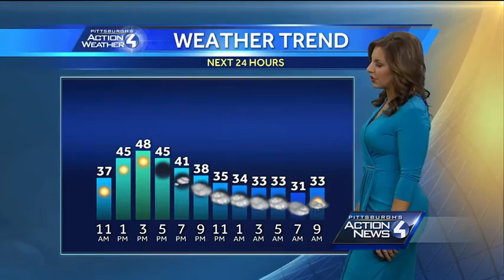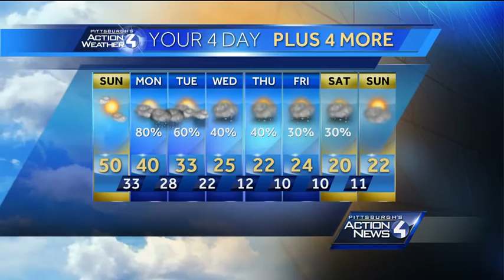Sunday morning forecast